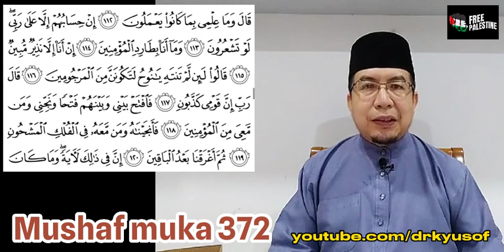Tadabbur muka 372 (24 Feb 2024)